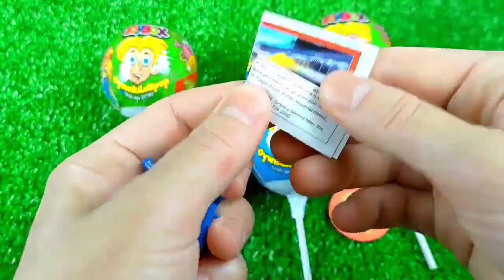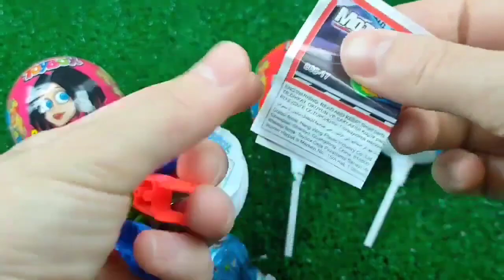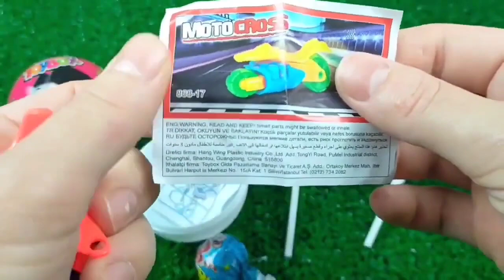ASMR Mukbang 두찜 신메뉴 스팸부대 찜닭먹방 떡볶이 튀김 치즈볼 Spicy Noodles Tteokbokki Chicken Eating.I HIU 하이유,candy